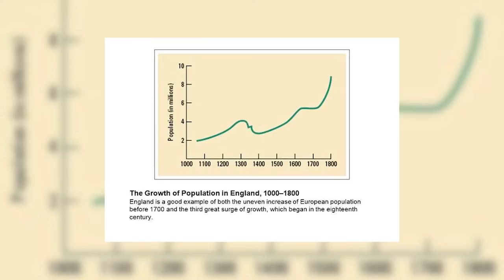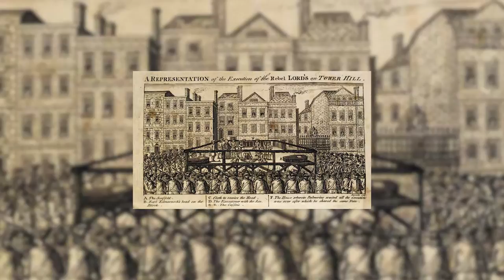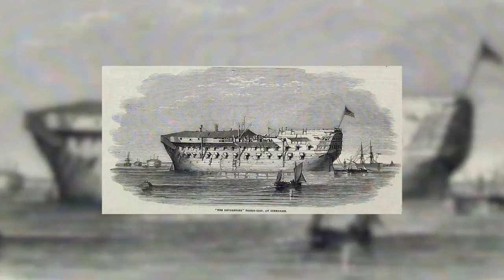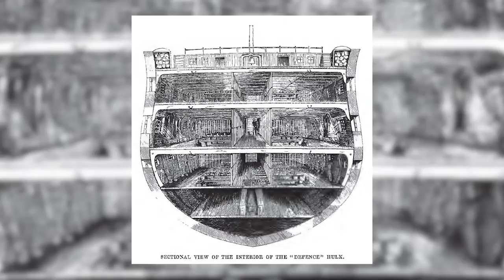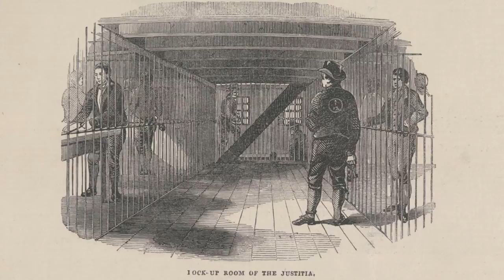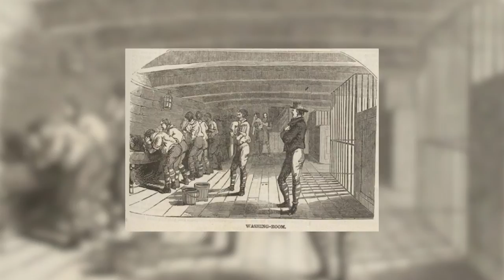England's Floating Prisons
This time on Chit Chat History, its all about England's Floating Prison ships. Transportation became popular and these Hulks were meant to be temporary in design and implementation, but resulted in semi permanent status and consequences of creating a new nation across the world.

Let us know what you think if this could be done today?